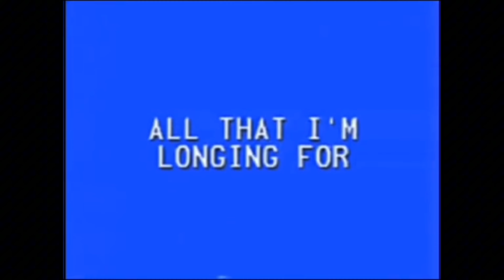The 2005 SpongeBob Hijacked Episode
In 2005 a SpongeBob squarepants episode was hijacked as millions of kids watched the episode. Parents were furious at nickelodeon as the SpongeBob episode scared children from all the country. The producers of SpongeBob blamed that scary episode on a hijacking but to this day no one really knows what happened. They never release this episode ever again because of this incident so this is called one of the scariest missing SpongeBob episodes

Original Video Made By: yumibebestgirl